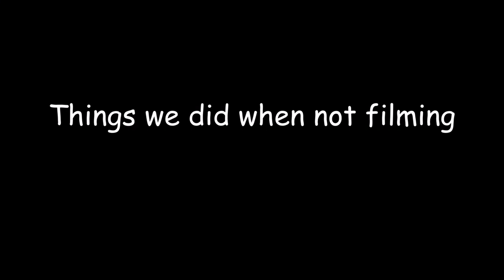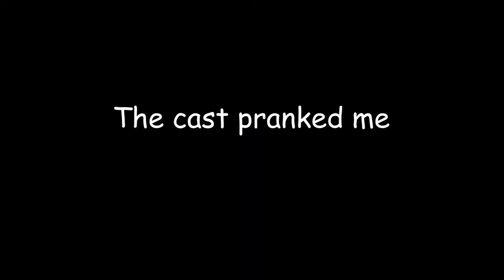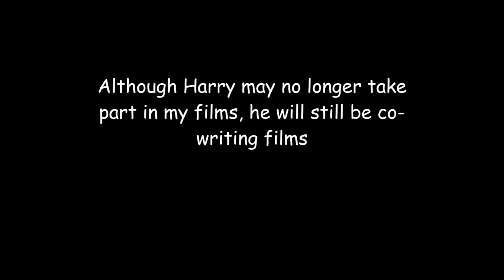Mind Of One - Behind the scenes